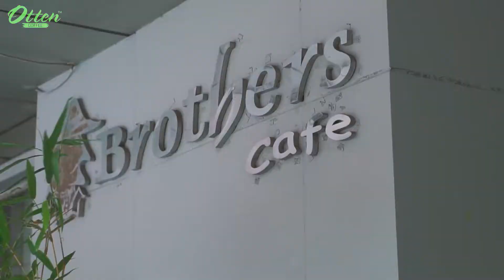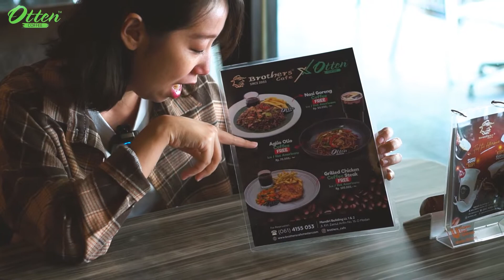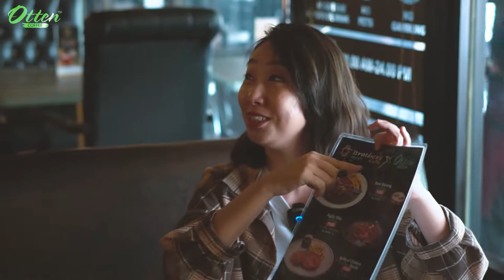SPECIAL MENU DISINI PAKAI OLAHAN KOPI! ENAK BANGET! [Otten Coffee X Brother Cafe]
Kopi tak melulu hanya bisa diminum tetapi juga bisa dimakan. Brother's Cafe membawa kopi ke next level dan disulap menjadi menu makanan. Rasanya gurih dan menantang! Yuk segera dicoba!

Brother's Cafe
Mandiri Building, Lt.1&2, Jl. KH. Zainul Arifin No.16 D